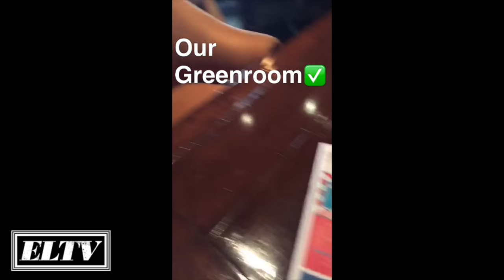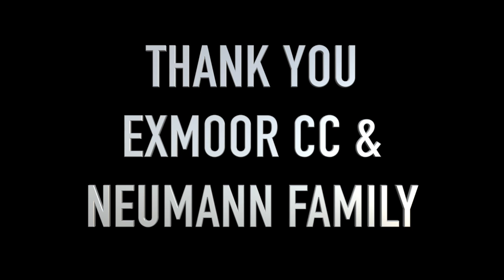Elizabeth Lyons - Highlights from Exmoor Country Club (Live)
Elizabeth Lyons highlights from her live performance at Exmoor Country Club.

Listen Here!

Connect with Elizabeth Lyons!